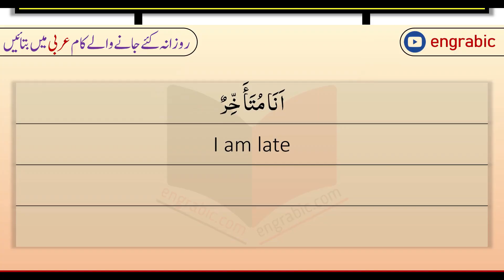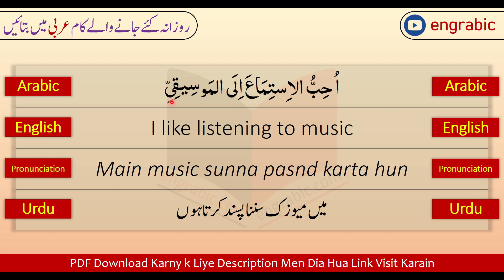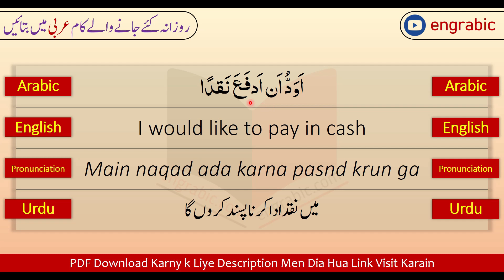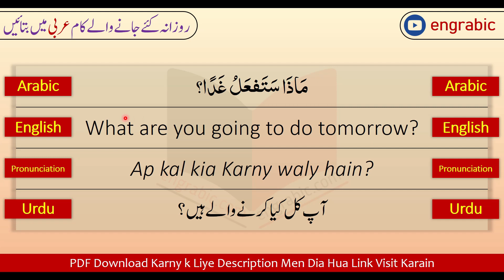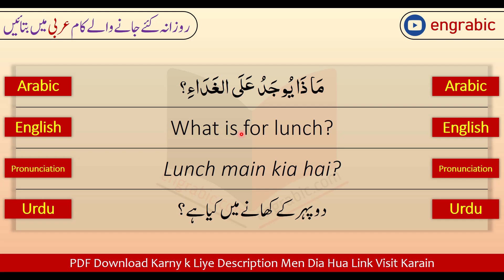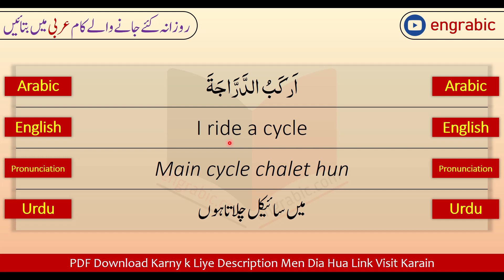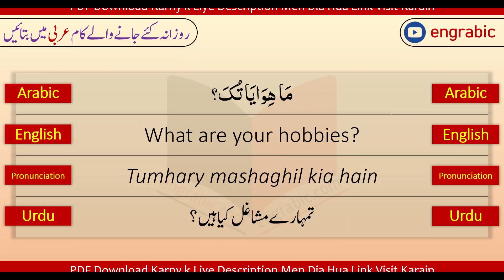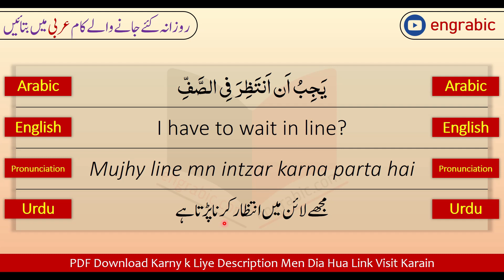Daily Used Arabic Sentences to Tell Your Daily Work | Arabic Language Learning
Sentences for Arabic Conversation with English and Urdu Translation. Arabic Conversation for beginners. Arabic Conversation for Arabic Learning in English and Urdu. Arabic Conversation Sentences with Urdu.

Videos Lessons on Arabic Sentences